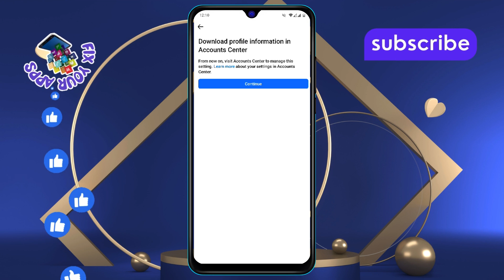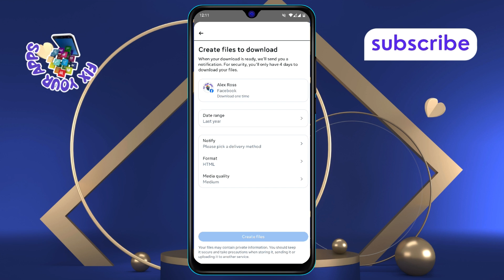How To Export Your Contacts On Facebook - Step-by-Step Guide (2025)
How To Export Your Contacts On Facebook

This feature helps you access and organize your contacts outside the platform for backup or use in other apps. In this video, we explain how to export your Facebook contacts easily. Watch now for a complete guide on making the most of this feature.

- Export Facebook contact list to CSV
- Download Facebook friends list
- Backup Facebook contacts
- Facebook contact export guide
- Save Facebook contacts to phone